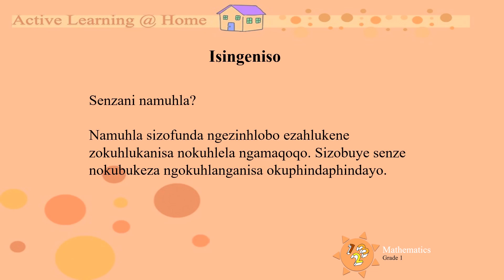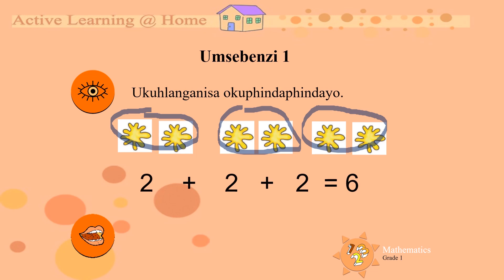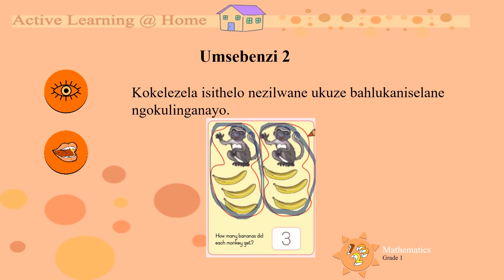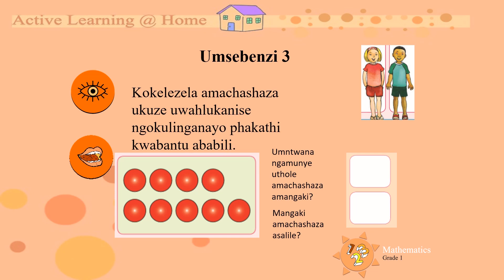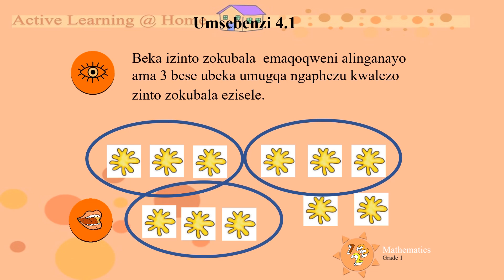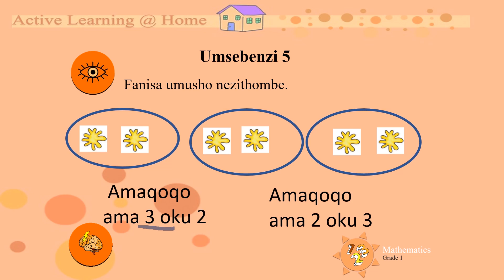Ukuhlukaniselana Isizulu Gr1 Maths D12